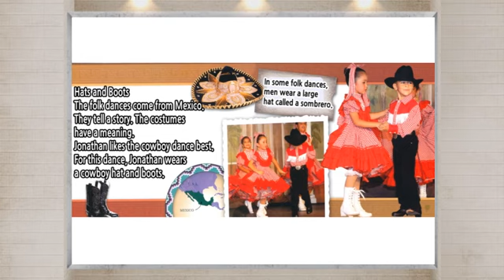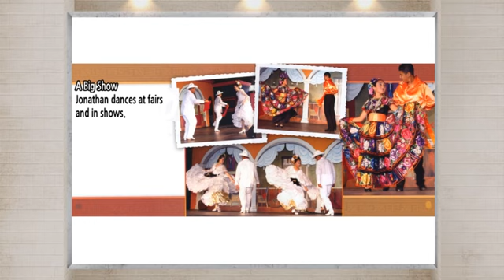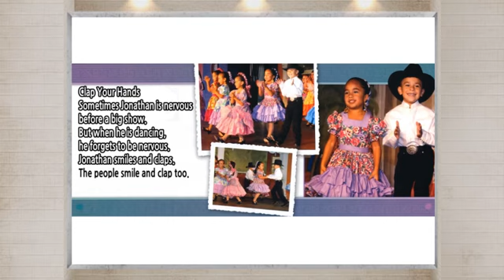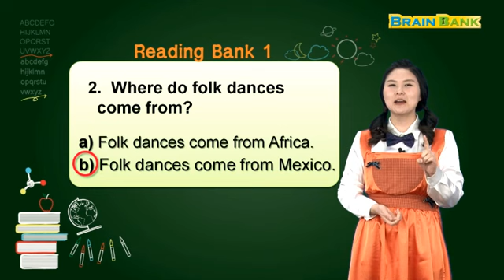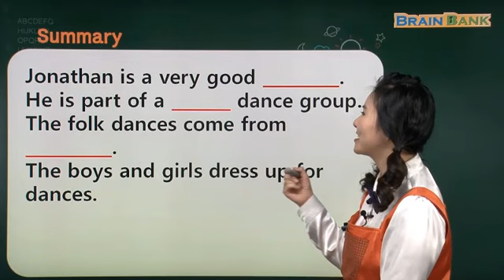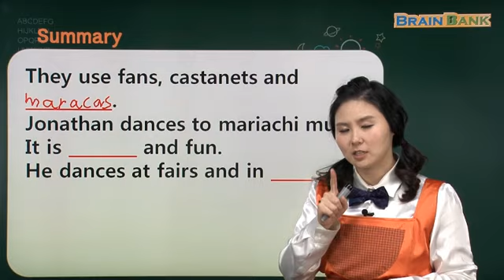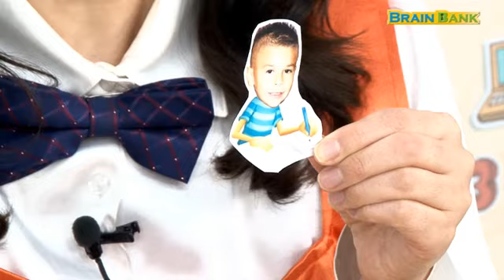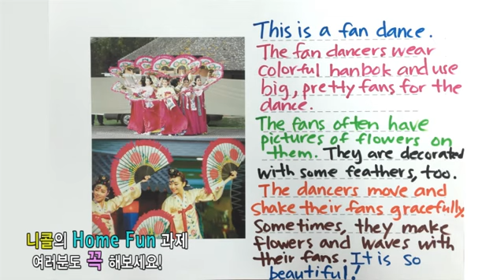엄마표영어 [ Brain Bank G1 Social Studies ] 14 The Folk Dancer L-04 | 니콜샘 강의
Guided Readers for Children.
Free YouTube Reading Program for Children with a collection of topics that children will like: animals, stars, solar system, weather, communities, jobs, and many more.

14 The Folk Dancer
1. Cover
Conversation 1
T What’s the boy doing? 남자아이는 무엇을 하고 있니?
C He’s dancing. 춤을 추고 있어요.
T He’s a folk dancer. Let’s find out more!
남자아이는 포크 댄서야. 조금 더 알아보자!
Conversation 2
T What does the boy have in his hands? 남자아이는 손에 무엇을 가지고 있니?
C He has the maracas. 마라카를 가지고 있어요.
T What are they? 마라카는 무엇이지?
C They are musical instruments. 마라카는 악기예요.
Conversation 3
T What’s special about the boy’s clothes? 남자아이의 옷은 무엇이 특별하니?
C His shirt has big sleeves. They are pretty!
셔츠에 커다란 소매가 있어요. 소매가 예뻐요!
T When do we wear such clothes? 우리는 언제 저런 옷을 입니?
C We wear the clothes when we dance! 춤을 출 때 입어요!